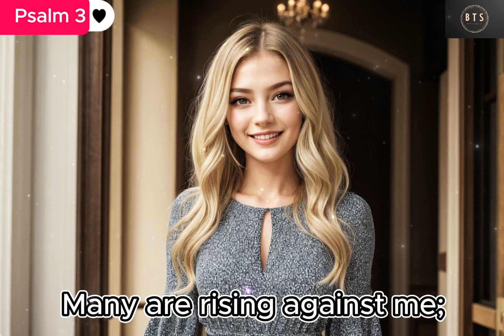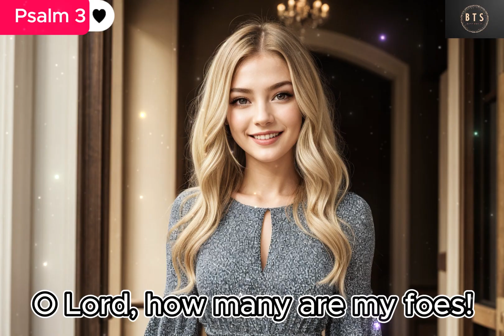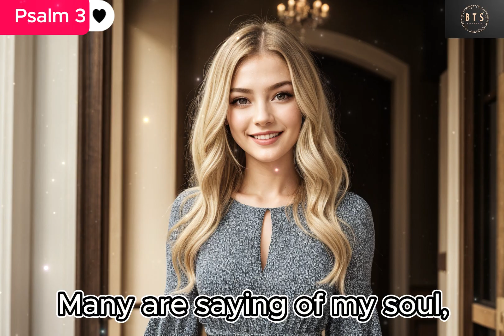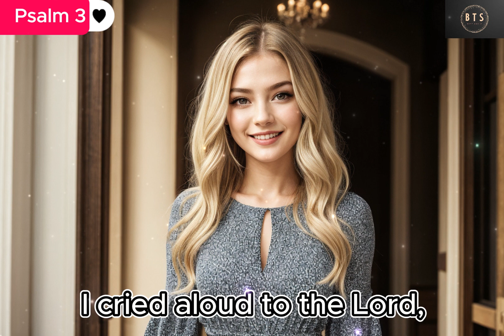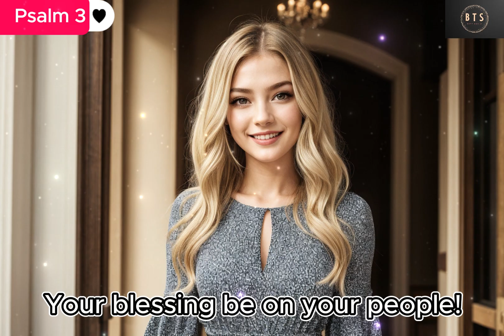Will You Experience God's Deliverance in 24 Hours with This Psalm?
In this video, we delve into the timeless and powerful words of Psalm 3:7, where King David cries out to God for deliverance and protection. "Arise, O Lord! Save Me, O My God" speaks to the heart of every believer facing trials, reminding us of God’s unwavering power and faithfulness. Join us as we explore the meaning behind these words, their historical context, and how they still offer hope, strength, and encouragement today. Whether you're seeking refuge in difficult times or simply deepening your understanding of Scripture, this psalm offers a profound message of divine intervention and victory. Watch, reflect, and be uplifted!